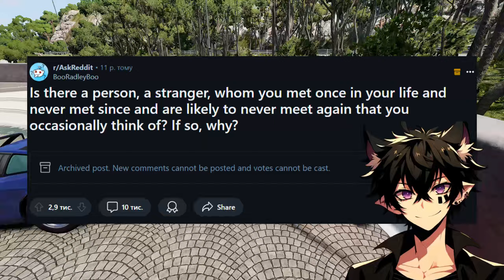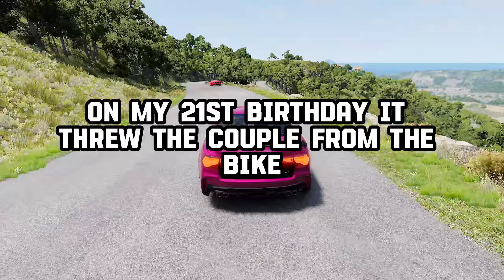What's the Weird Stranger Story You're Still Thinking About?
WARNING! The stories were made up, there were no insults towards people, this is just entertainment content, do not take it seriously